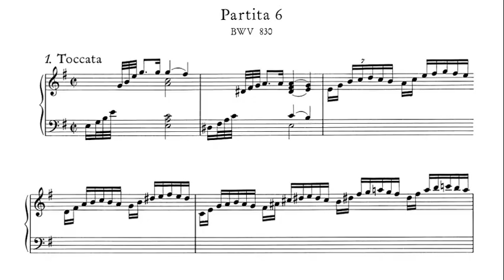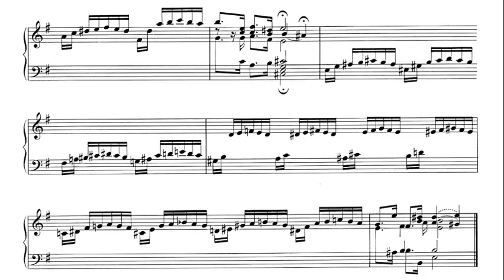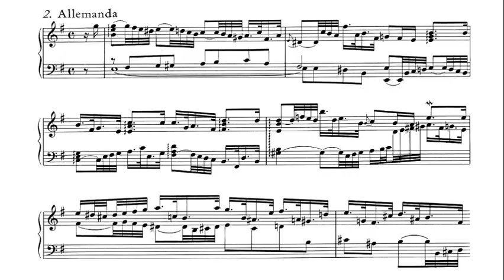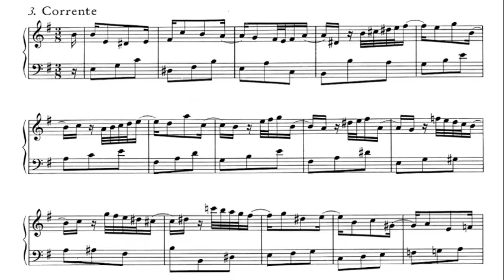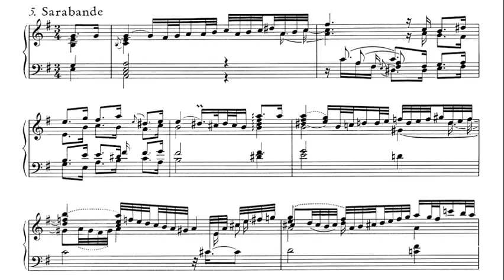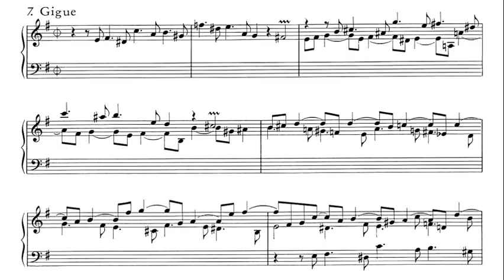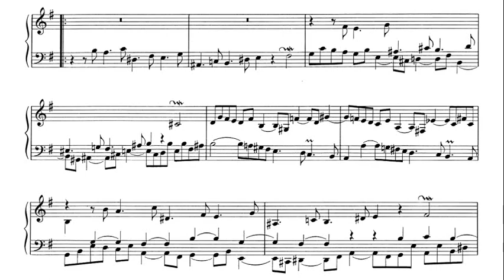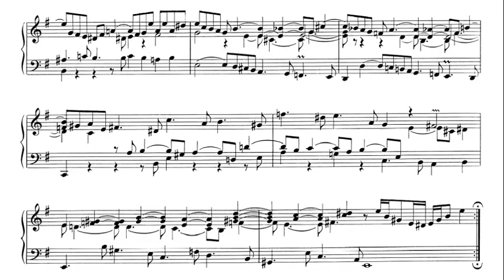JS Bach: Partita No. 6 in E minor BWV 830 - Glenn Gould, 1963 - Columbia MS 6504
Toccata (0:00)
Allemande (10:00)
Corrente (12:06)
Air (14:28)
Sarabande (15:13)
Tempo di Gavotta (18:54)
Gigue (19:47)
LP images (23:16)